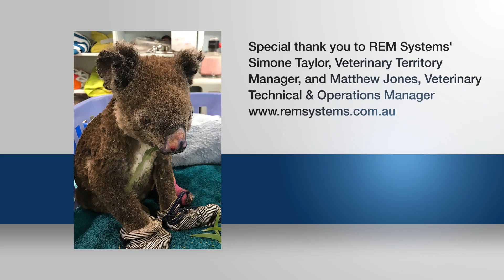Multi Radiance Laser Therapy for Koalas burned in Australia Bushfires: Cheyne Flanagan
Cheyne Flanagan, Director of the Port Macquarie Koala Hospital in New South Wales, Australia, talks about her experience using Super Pulsed Laser Therapy from Multi Radiance to help heal koala burns sustained in the Australia bushfires.

For more on Multi Radiance veterinary laser therapy in Australia, contact distributor REM Systems

Video Transcript
Cheyne, if you could just talk a little bit about your experiences so far with the lasers.

Well, of course, we had the awful bushfires late last year in 2019, and Simone (REM Systems) kindly lent us one to trial because we had a lot of burnt patients coming in and we were very impressed with it. We've done a lot of burns injuries over the years and I really do think it did speed up the healing process and that's why we decided to buy one.

So could you see any potential other uses for the laser going forward?

Well now that I've found out all the things it can do, we're going to trial it in a number of different areas of koala medicine.

What are some of the common issues the koalas can face?

Well, I like the idea of reducing inflammation because koalas don't cope well with anti-inflammatories, they tend to excrete them too fast, so this will be really good as basically a mechanical means rather than a drug means. And of course with other injuries they can get with dog attacks and getting hit by cars, so we're going to try it in all different areas.

Lovely, thanks for your time, Cheyne.

No worries.